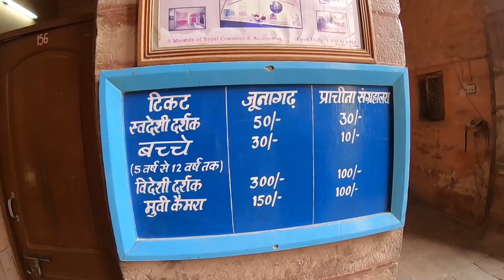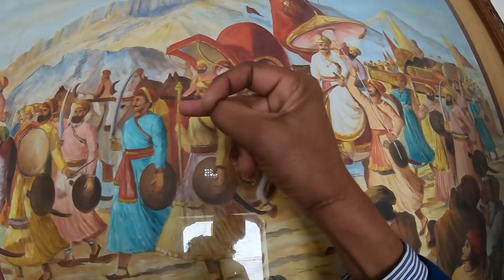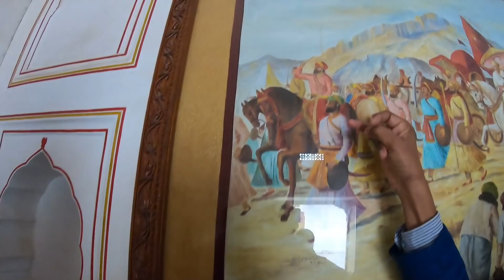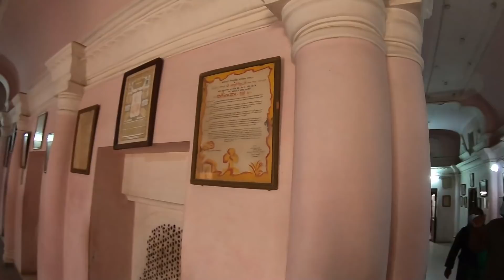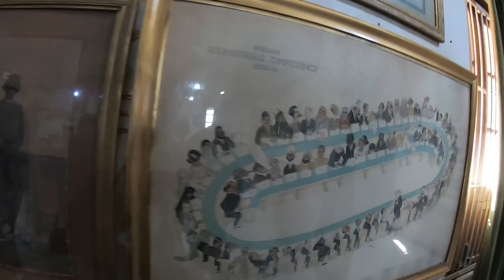Ep. 3 ! Rajasthan - Gujarat Trip I Visiting Junagarh Fort in Bikaner I Harry Dhillon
Hello Friends,
In this video, we are visiting Junagarh Fort in Bikaner and our Guide is explaining everything in detail.

Harry Dhillon